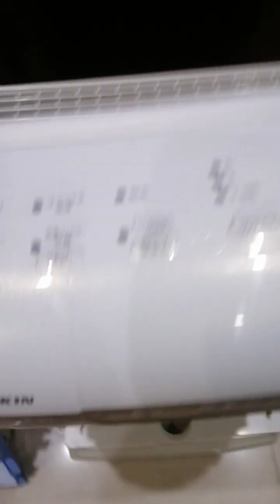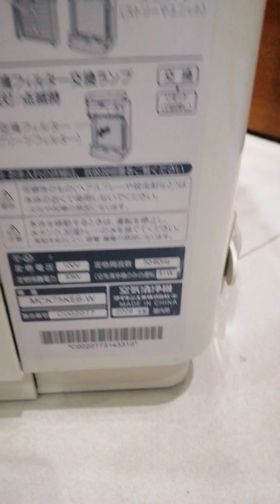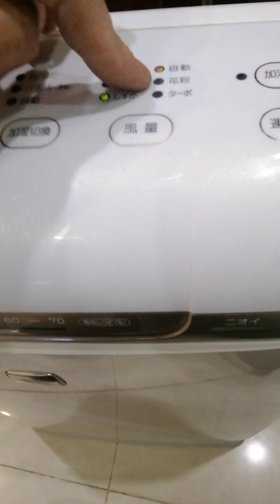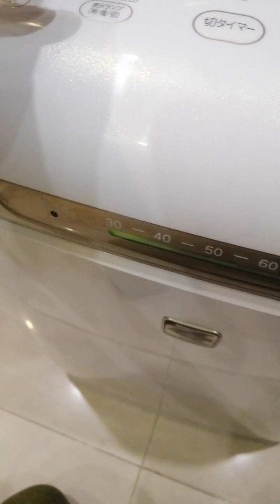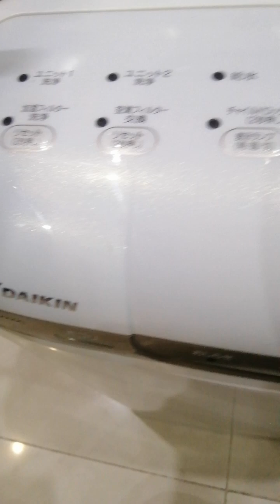Máy lọc không khí và bù ẩm nội địa Nhật Daikin đầu bò MCK75KE6-W (C002077) (83W)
Máy lọc không khí và bù ẩm nội địa Nhật Daikin đầu bò MCK75KE6-W (C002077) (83W) - HTshop